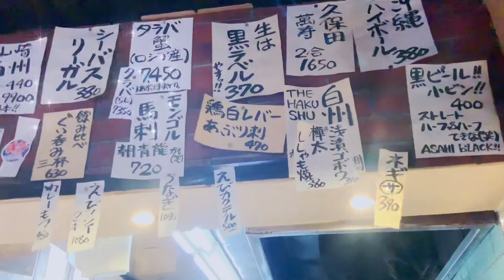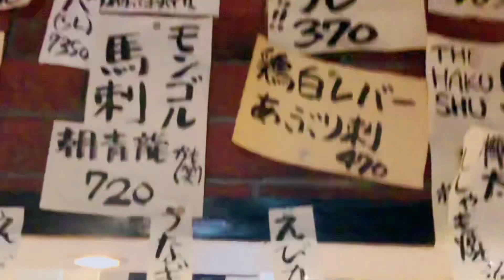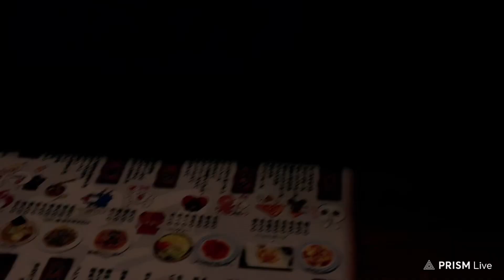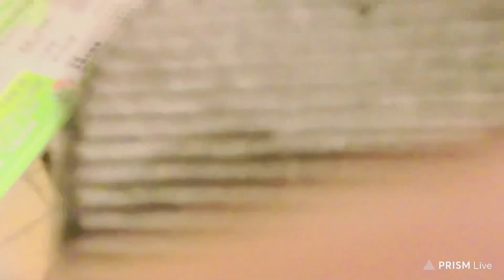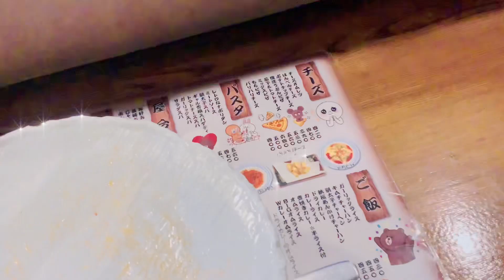寄り道ライブ 憧れの 居酒屋レストランカラオケBox Upload 2024🐉URiTA Japan 🧔🏻‍♀️🥽 オムライスから初体験